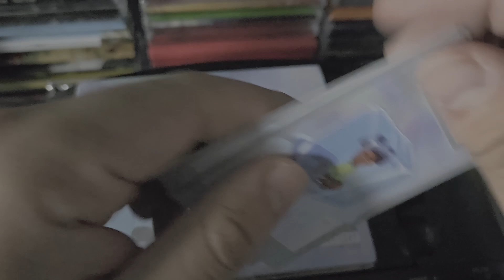Tobi Lou - Live On Ice CD Unboxing